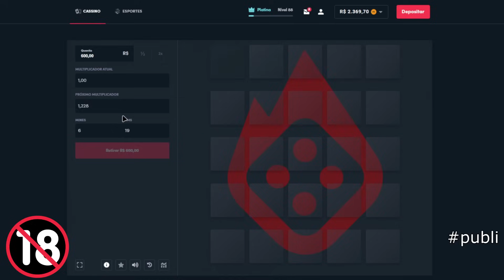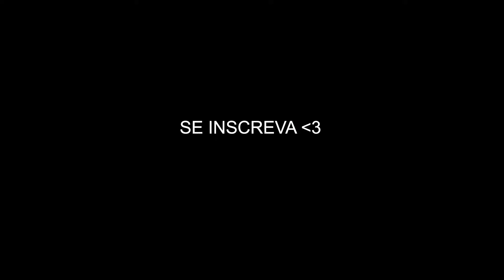Noite de HAMBURGUER na casa nova com os amigos ( @Ycro , @RatoJoga )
Então.. eu me mudei novamente!
e Hoje eu resolvi chamar meus amigos para fazer Hamburguer na casa nova! será que ficou bom?

Código "ileox". Apenas para maiores de 18 anos